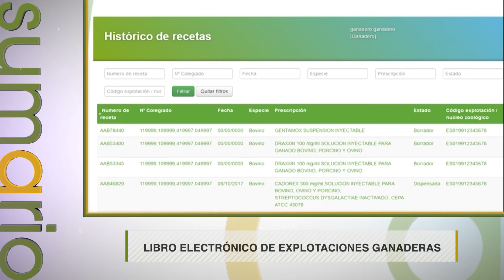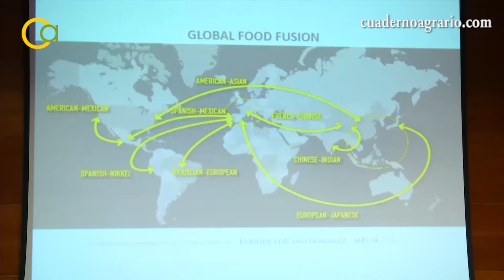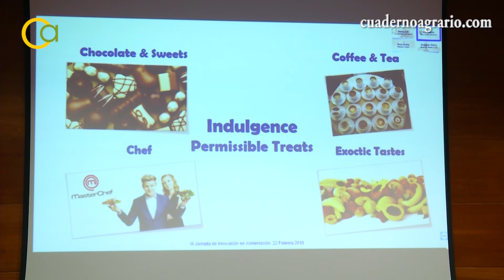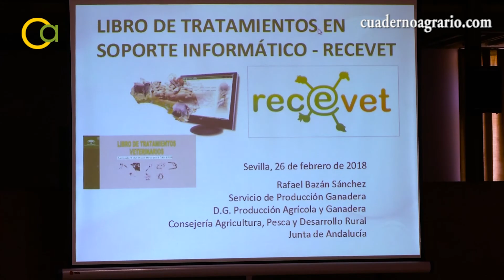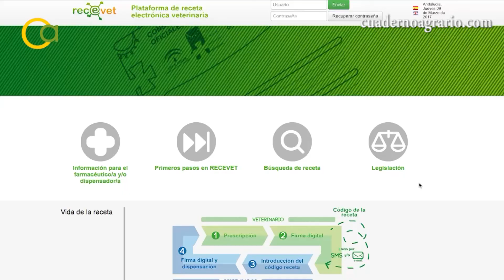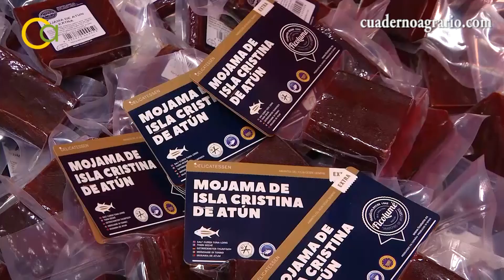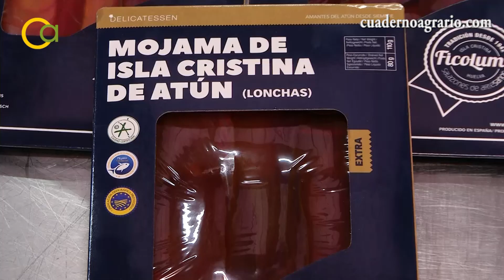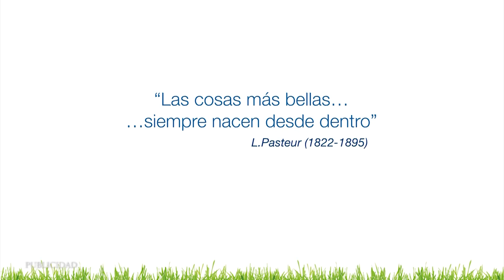Cuaderno Agrario PGM 112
En este programa emitiremos los siguientes reportajes:

-Comisión de Desembalse de la Confederación Hidrográfica del Guadalquivir. Previsión de desembalse CHG:

La Confederación Hidrográfica del Guadalquivir ha comunicado a las comunidades de regantes las previsiones de desembalse para riego. Una estimación de 600 hectómetros cúbicos, que supone un tercio de la dotación en un año normal.

-Jornadas de Innovación Alimentaria:

Las Terceras Jornadas de Innovación Alimentaria organizadas por el Colegio de Ingenieros Agrónomos de Andalucía han permitido divulgar los últimos avances en este campo, promoviendo el intercambio de experiencias y la colaboración entre profesionales y empresas.

-Presentación Libro Electrónico de Explotaciones Ganaderas:

La Dirección General de la Producción Agrícola y Ganadera de la Consejería de Agricultura, Pesca y Desarrollo Rural ha presentado el libro electrónico de tratamiento de explotaciones ganaderas, un avance en el control de la sanidad animal y un instrumento importante para la seguridad alimentaria.

-Mojama con Indicación Geográfica Protegida:

Con motivo de la reciente IGP reconocida a la mojama de Barbate e Isla Cristina, conocemos los detalles del ronqueo y del proceso de elaboración de este exquisito producto

Además, como siempre, la última información del sector agroalimentario andaluz en nuestra sección de actualidad, aquí en Cuaderno Agrario.